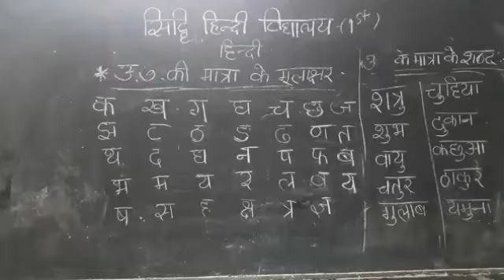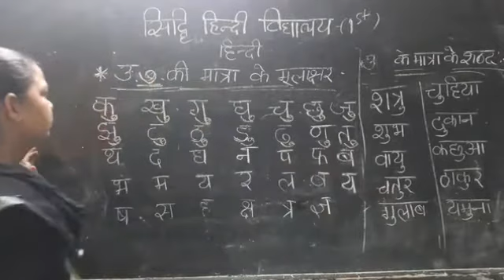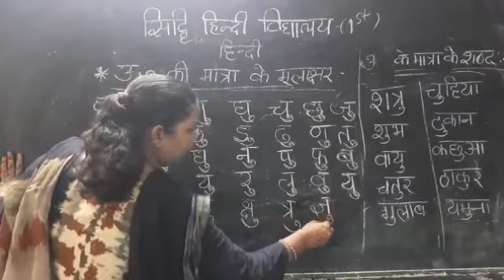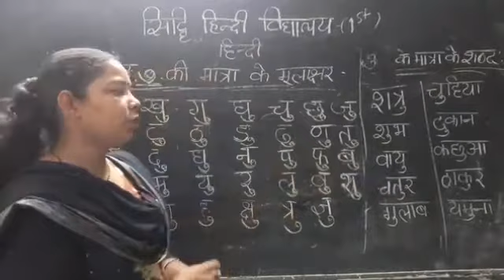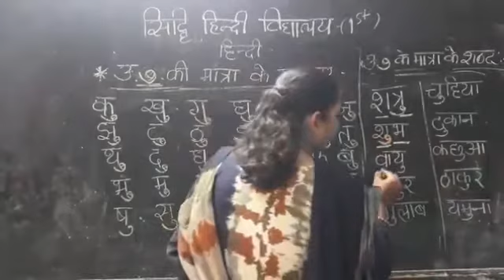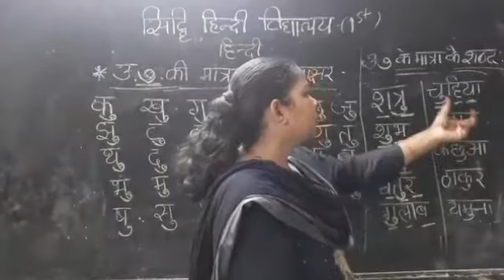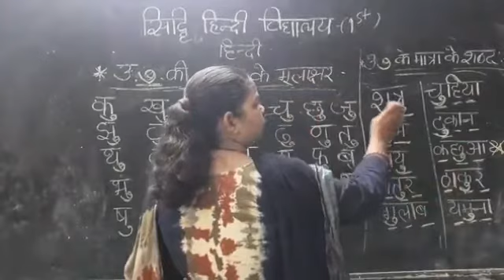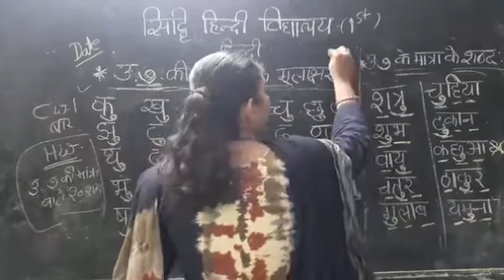कक्षा 1st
हिन्दी